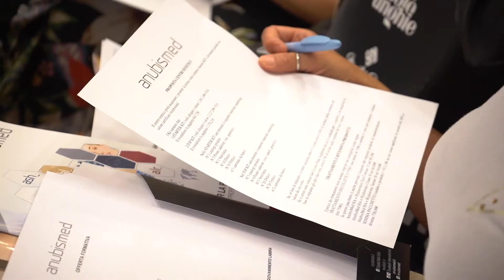Nonsolounghie anubismed meeting roma 2018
Nonsolounghie  anubismed meeting roma 2018 presso Hotel Hilton di Roma Fiumucino